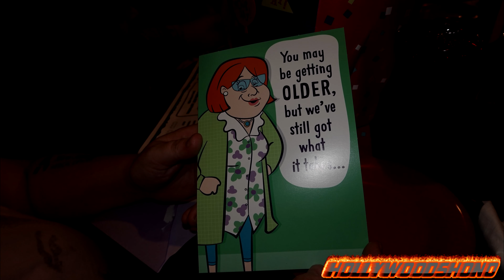Wednesday September 2nd Daily Vlog - Happy 30th Birthday Beth and HollywoodShono Gets a Green Screen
(I am unemployed due to COVID-19)
Happy Birthday to Beth!    Today's Daily Vlog is showing off some of the gifts she received, not including Season 7 of The Blacklist on DVD before my birthday, a bunch of food porn within the video.

Should I grind for 5 Star Ice Man tomorrow?
I got a Green Screen, but I need a mount, so in a few weeks my console streams will be even cleaner without needing a box.